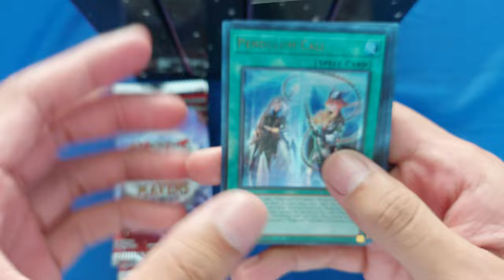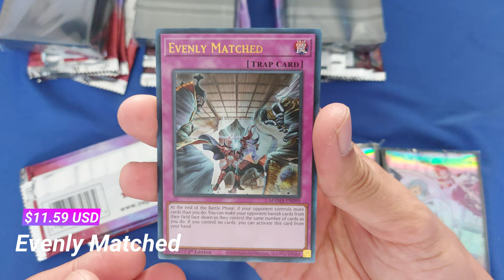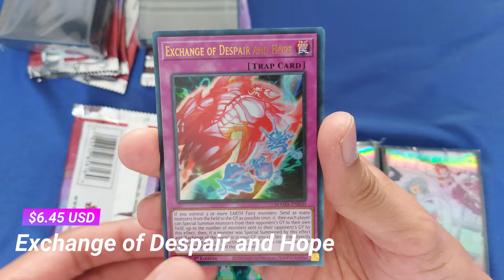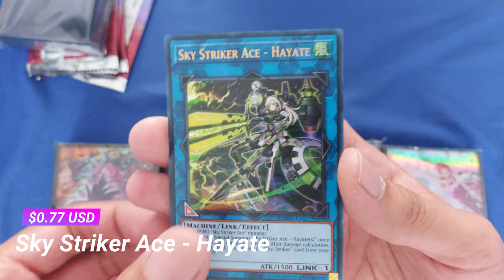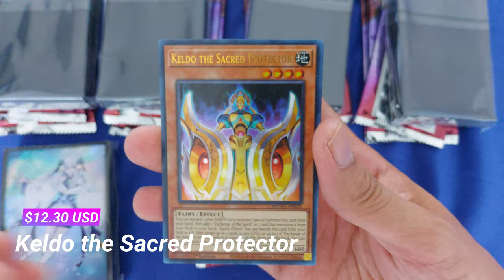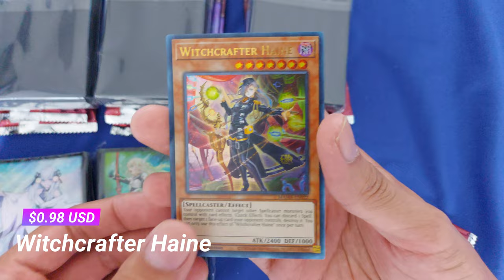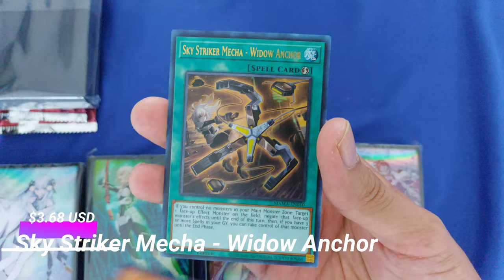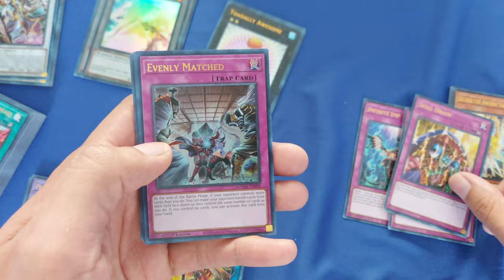Destapando el mejor producto del año | Magnificent Mavens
Unboxing de Magnificent Mavens!, buscando las cartas:
  - Evenly Matched
  - Triple Tactic Talents
  - Lightning Storm
  - Black Luster Soldier - Soldier of Chaos
  - Infinite Impermanence
  - Skill Drain

¿Las conseguiremos?

00:00 Intro
00:13 Display 1
07:20 Display 2
12:46 El Recuento
13:27 Top, Resumen y Favorita